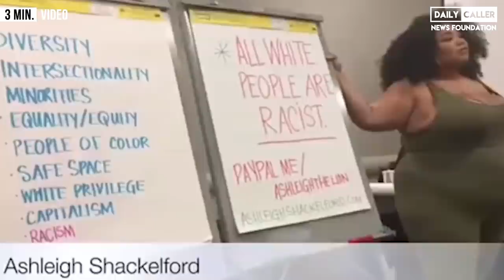Minneapolis City Council President Says Calling The Police "Comes From A Place Of Privilege"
During a discussion on air about dismantling the police department in Minneapolis, CNN guest Lisa Bender explained that she believes calling the police when someone is breaking into your house "comes from a place of privilege."